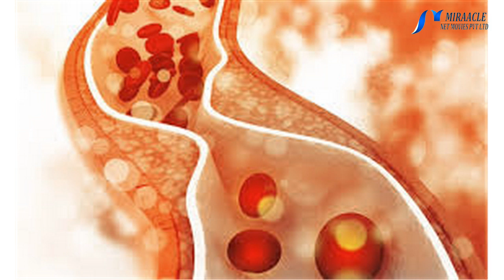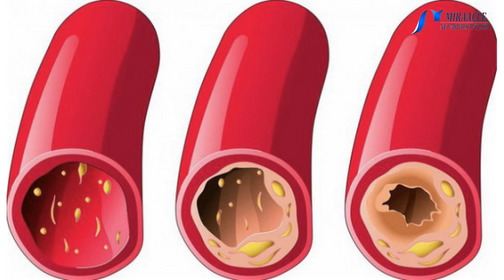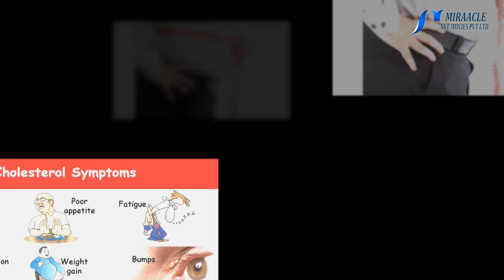உயர் இரத்த அழுத்தம் குறைய இஞ்சி,பூண்டு போதும் ...